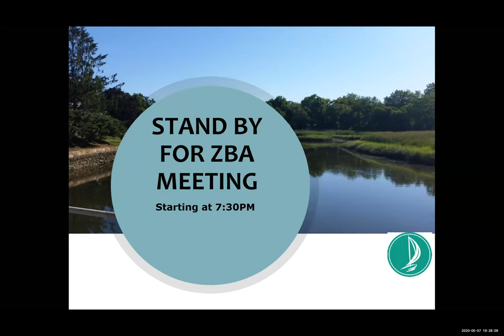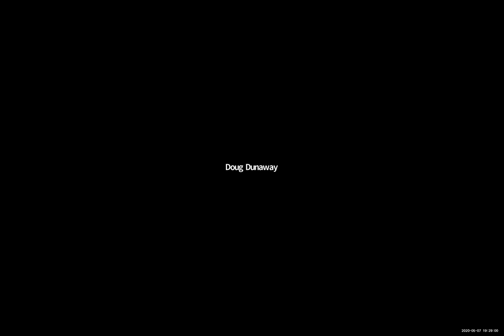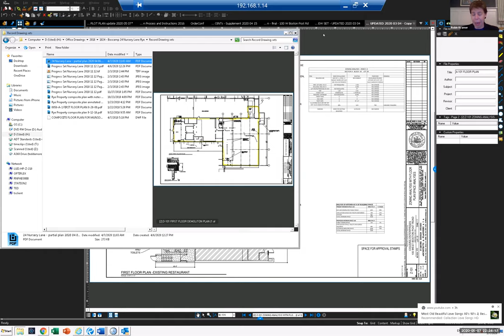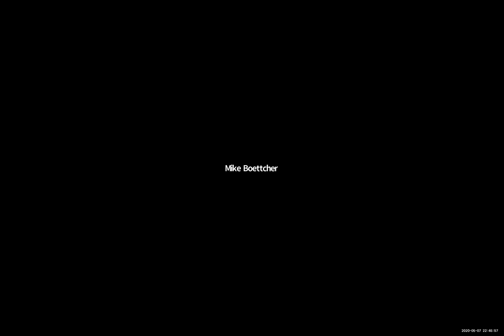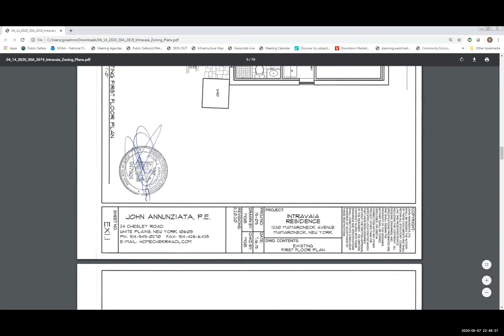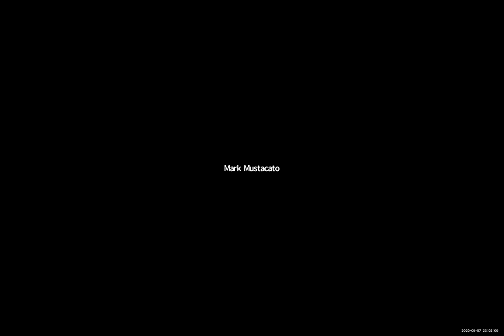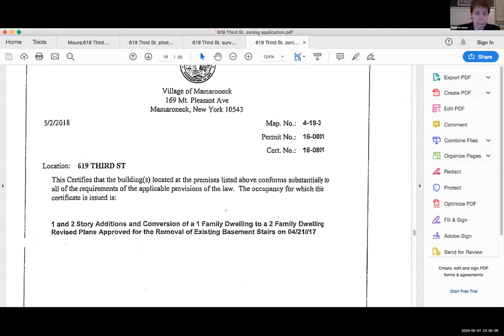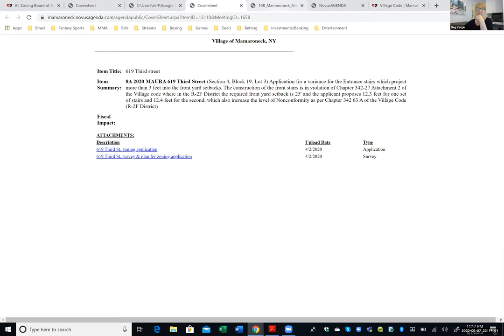Zoning Board of Appeals Meeting - May 7, 2020 recording